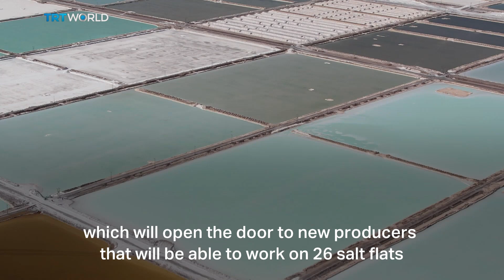Surge in EVs drives demand for Chile's lithium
Lithium is a vital component of the batteries of electric vehicles. And as the world’s second-largest lithium producer, Chile is now racing to meet the demand for the so-called ‘new white gold.’ Graciela Ibanez reports.